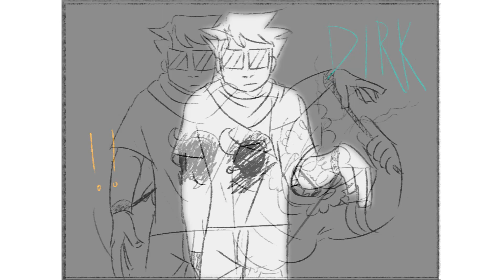Homestuck Comic Compilation #1 | VoFT Dubs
This one is a bit of a Terezi Episode.
Credits
Editor: ExorcistGold
Artist: